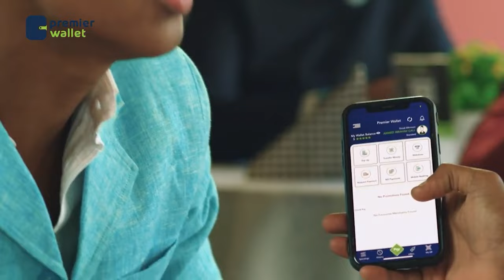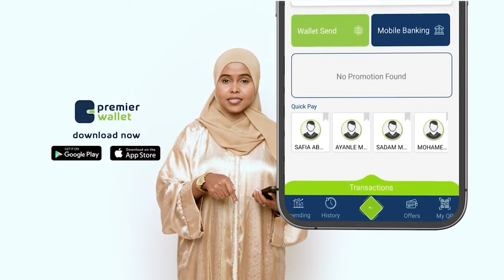Sababta keentay in Xirsi Magan ka goosto SNM. Halgamaa Xuseen Khaliif Xaaji Jaamac